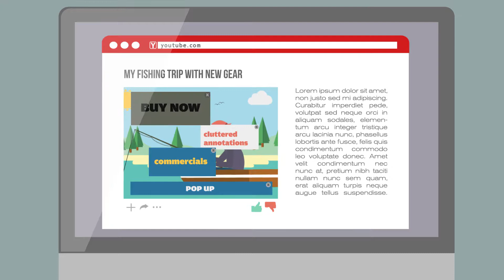Immerxon Explainer Video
Immerxon Explainer Video done by Whale Shark Studio. You can check more of our work